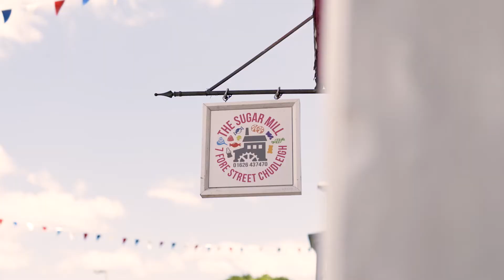Linden Homes - The Oaks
Take a look at The Oaks development by Linden Homes.